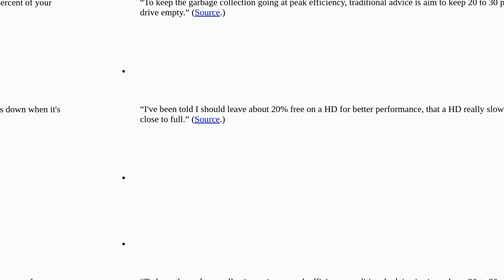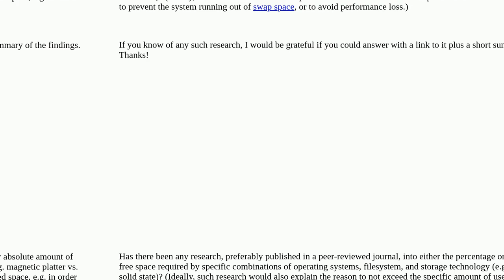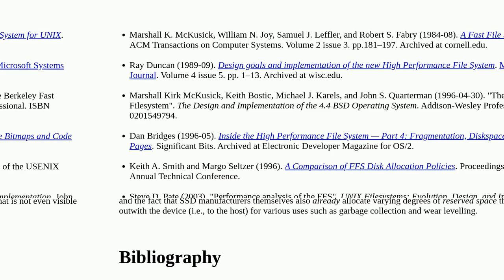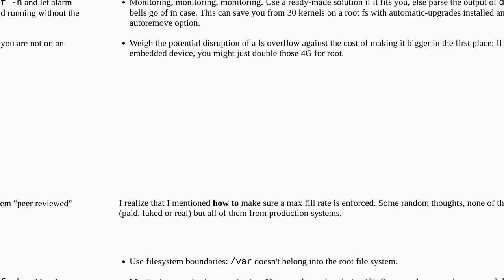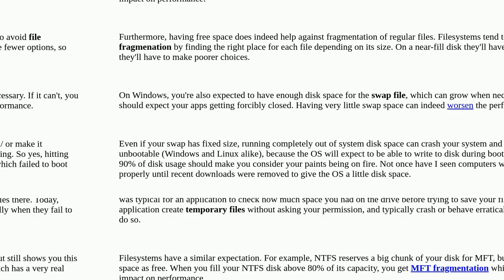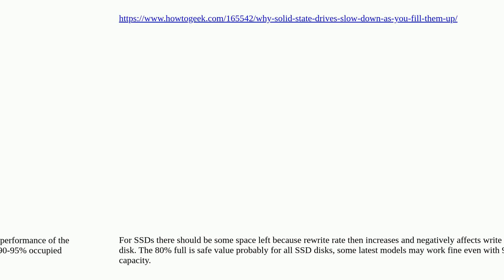How much space to leave free on HDD or SSD?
A special thanks goes out to the community

  ssd operating-systems hard-drive filesystems performance